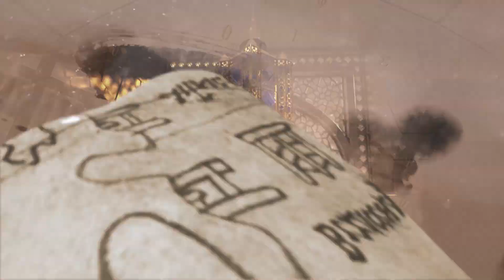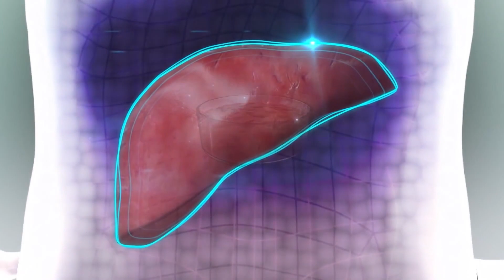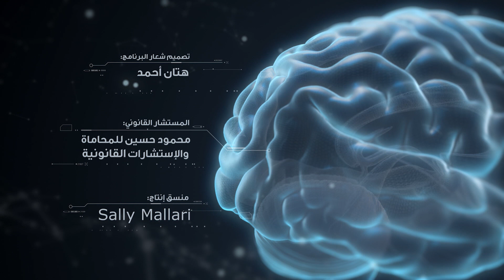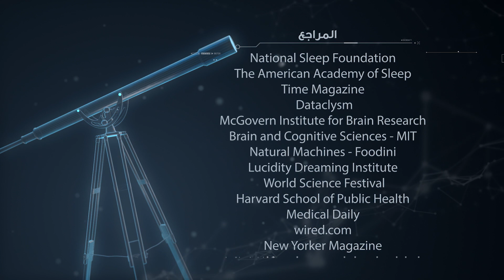برنامج لحظة : الطباعة ثلاثية الأبعاد (الحلقة 26) Moment TV Show - 3D Printing